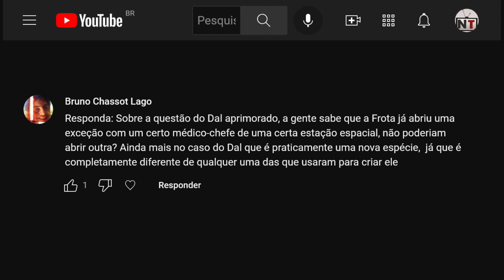STAR TREK PRODIGY - REVIEW - EP19TEMP01 - TELA TREKKER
Star Trek: Prodigy  -  "Supernova, Parte 1".
Um episódio catártico, cheio de emoção que aproxima o desfecho de forma muito bacana.